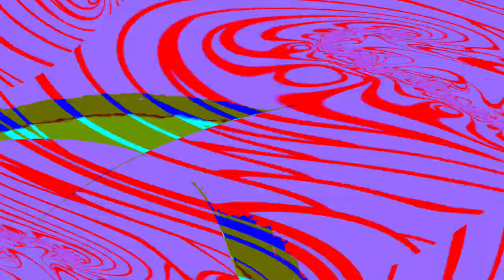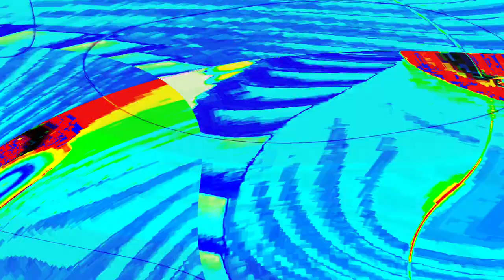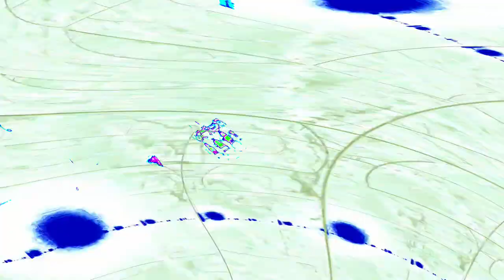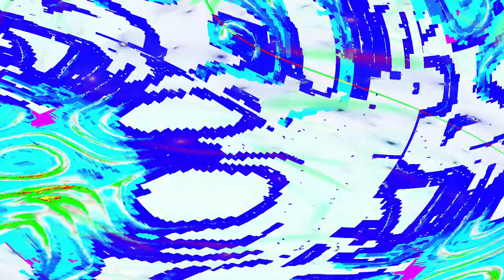[EPILEPSY WARNING] Movie 24 05 03 09h26m00s